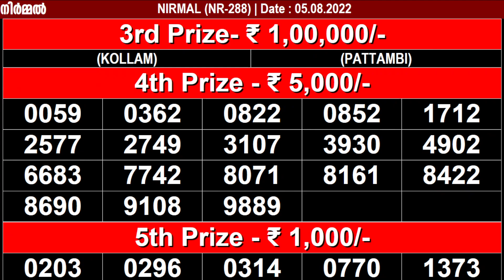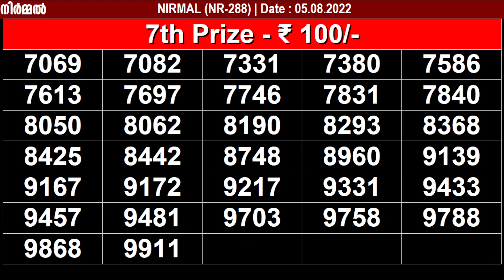KERALA LOTTERY NIRMAL NR-288 KERALA LOTTERY RESULT 05/08/2022 | KERALA RESULT TODAY